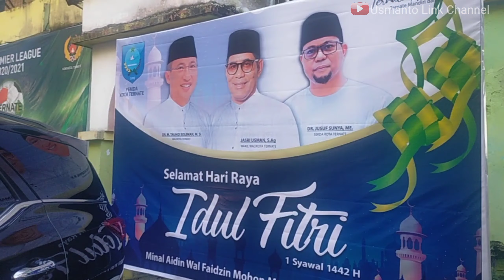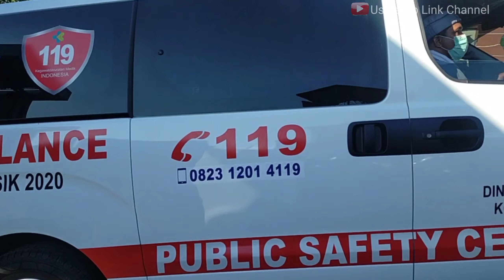Vlog Suasana Shalat Id Fitri 1442 H di Lapangan Gelora Kie Raha